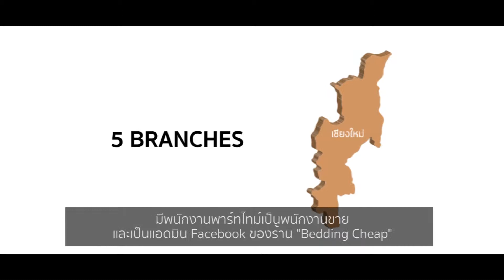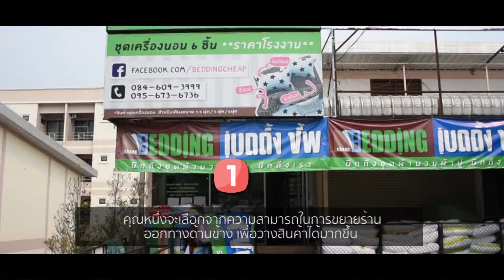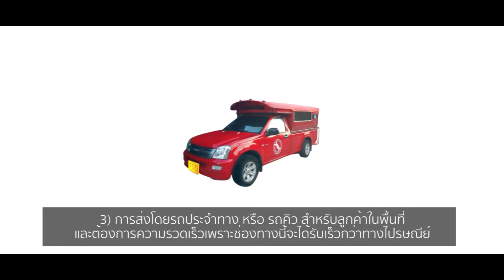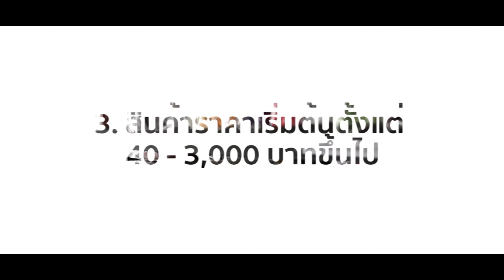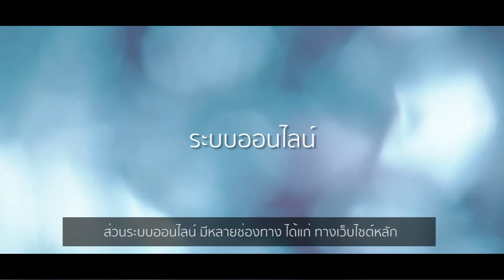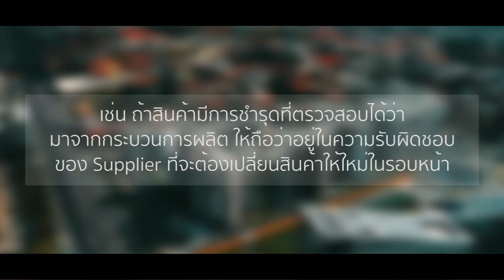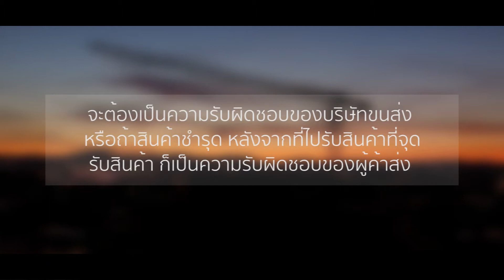pre ch bedding